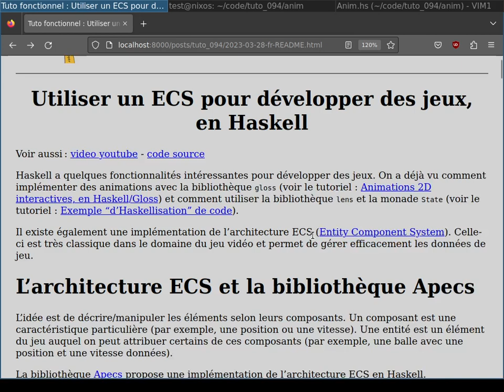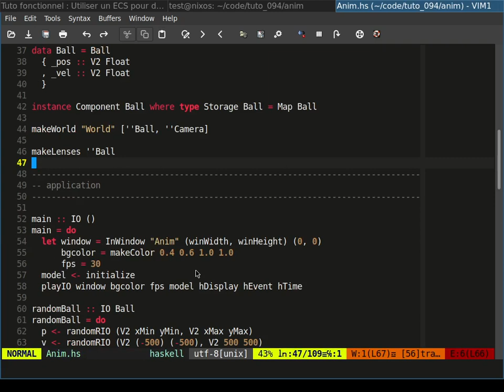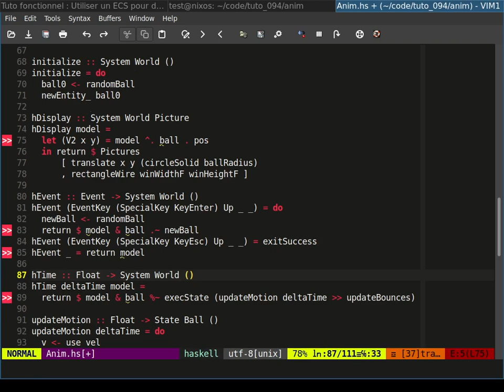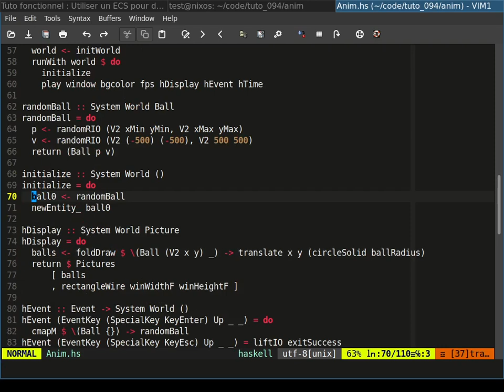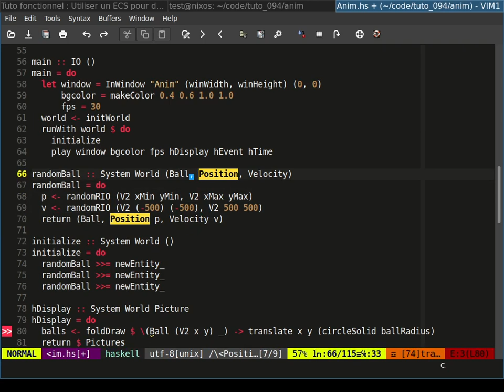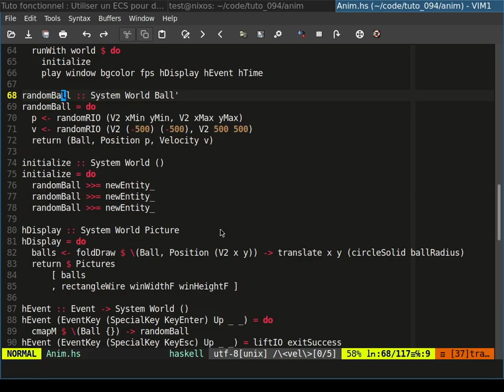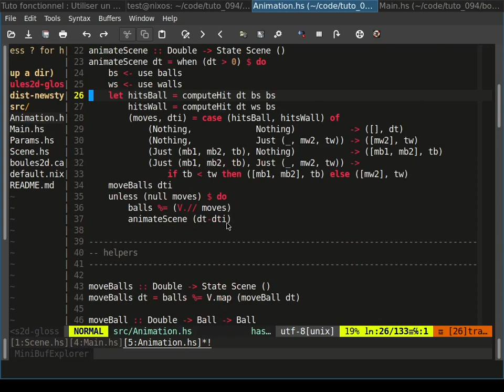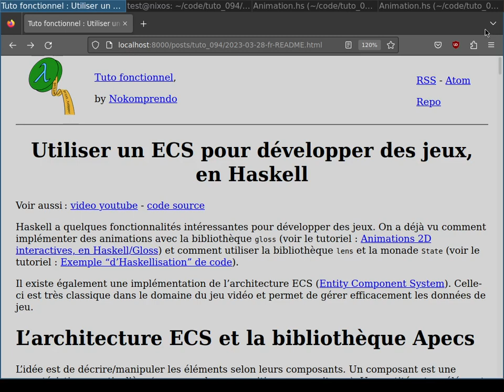Utiliser un ECS pour développer des jeux, en Haskell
Haskell a quelques fonctionnalités intéressantes pour développer des jeux. On a déjà vu comment implémenter des animations avec la bibliothèque gloss (voir le tutoriel : Animations 2D interactives, en Haskell/Gloss) et comment utiliser la bibliothèque lens et la monade State (voir le tutoriel : Exemple “d’Haskellisation” de code).

Il existe également une implémentation de l’architecture ECS (Entity Component System). Celle-ci est très classique dans le domaine du jeu vidéo et permet de gérer efficacement les données de jeu.